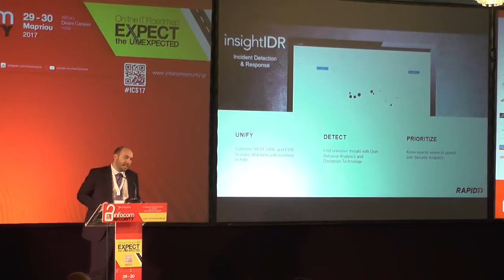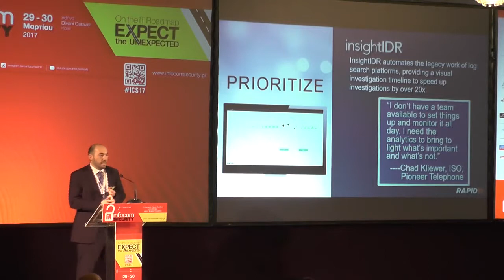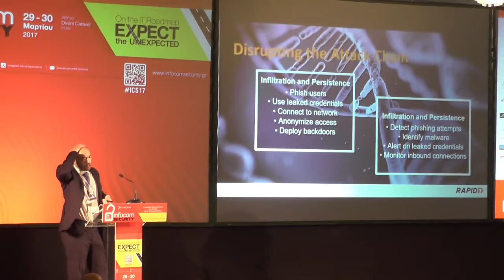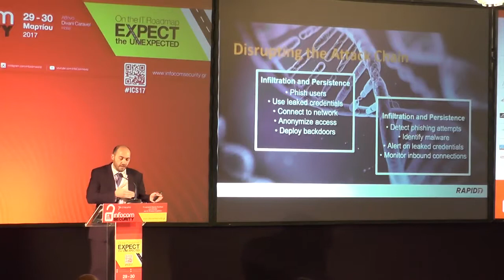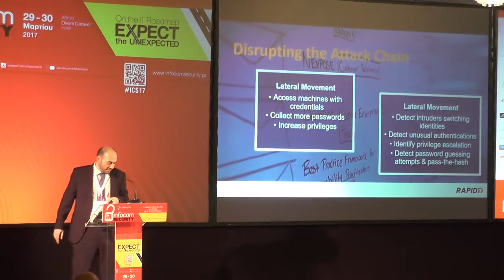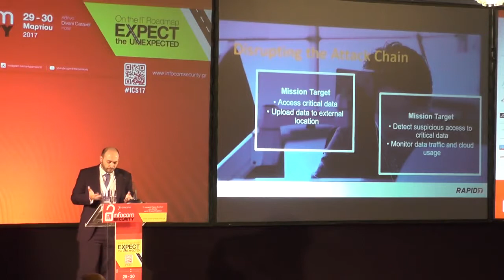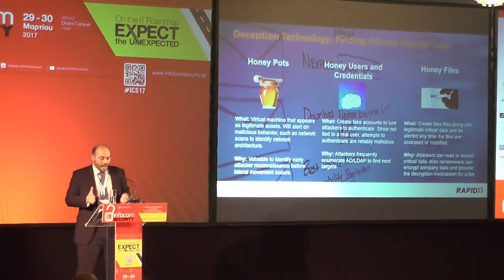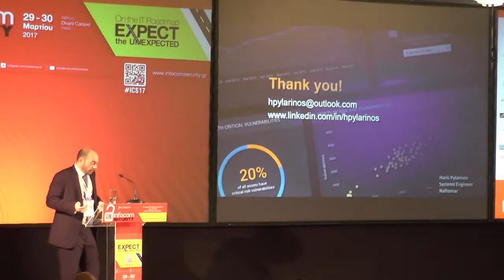Χάρης Πυλαρινός – Systems Engineer, Naftomar Shipping and Trading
RAPID7: Transforming Data Into Insight